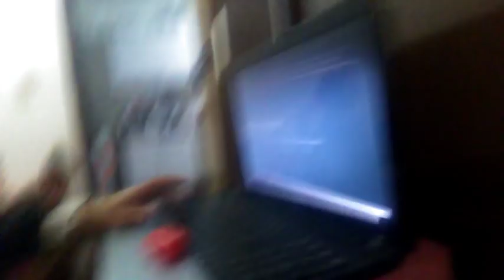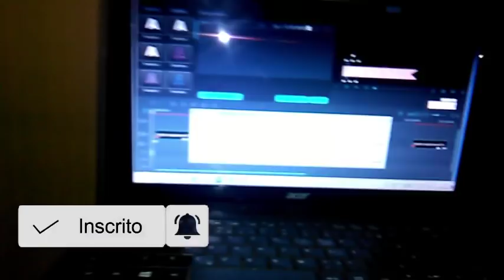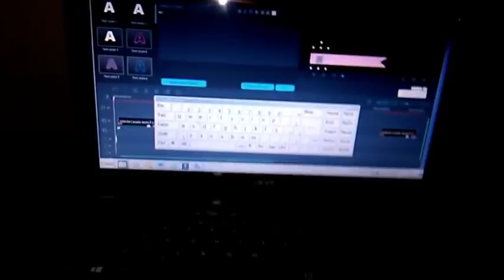PEGUEI NO FLAGRA 😱